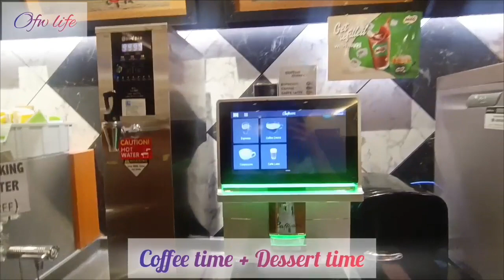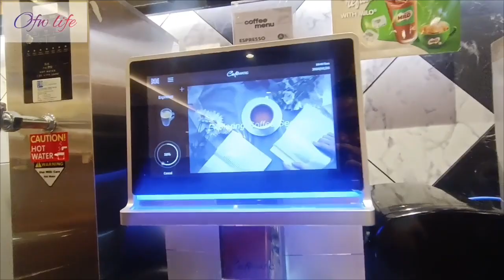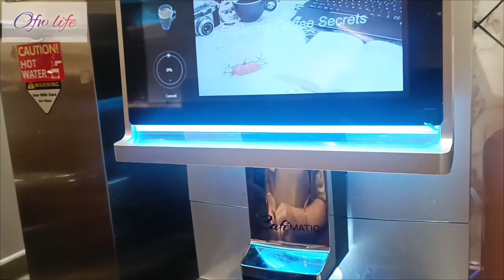Barista's/Bartender For Today's Vídeo 🤣🤭 rawvlog saizeriya sg fypシ゚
rawvlog Katuwaan lang with makulits na kaibigan 🤣.Yung lumamig na ang kape di pa tapos mag prepare 🤣🤣🤣✌️